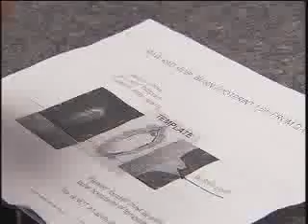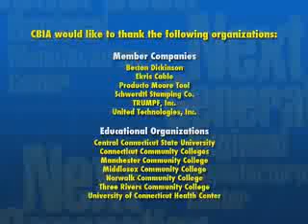Manufacturing Laser Technican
A typical day in the life of a young manufacturing laser technician